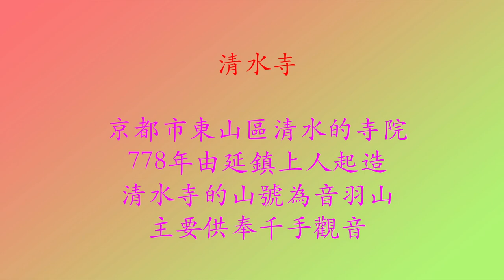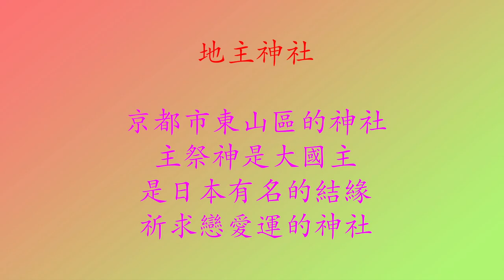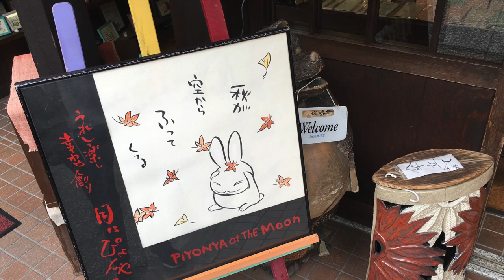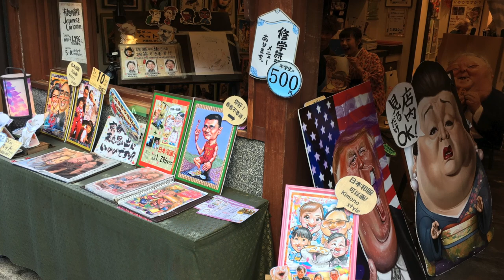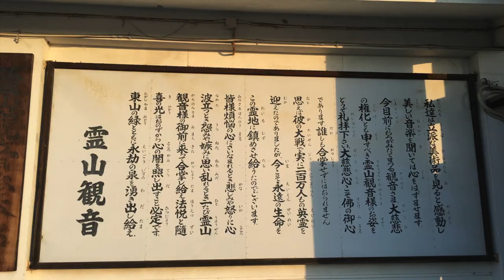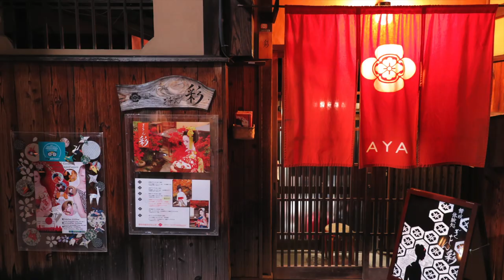京都紅葉#4 🍁清水寺🍁會郁嘅日本娃娃🍁世界唯一榻榻米星巴克🍁地主神社🍁靈山觀音🍁高台寺🍁 圓德院 🍁八阪神社 🍁Kiyomizu-dera🍁きよみずでら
Wow!會郁嘅日本娃娃   Wow! 全世界唯一榻榻米星巴克
京都紅葉 🍁清水寺🍁 地主神社🍁 靈山觀音 🍁 高台寺 🍁 圓德院 🍁 八阪神社 🍁
Kiyomizu-dera . きよみずでら

Reference:
Wikipedia